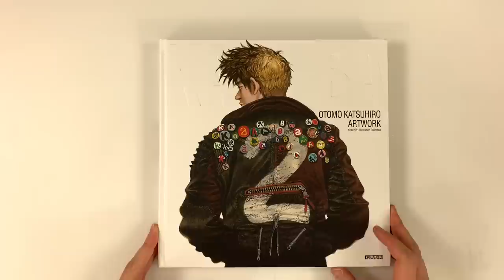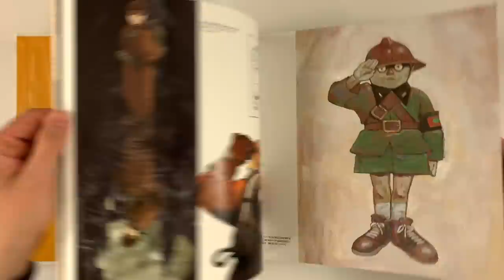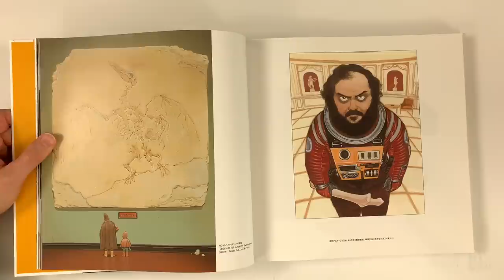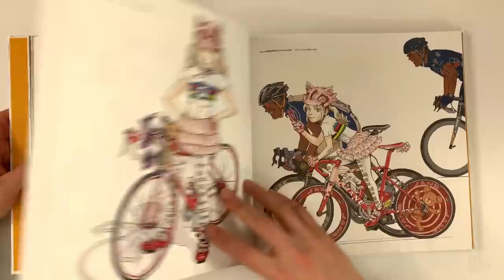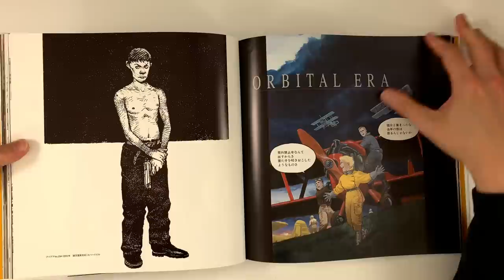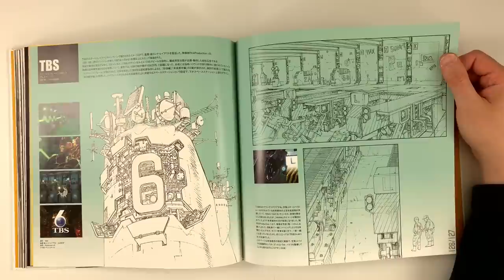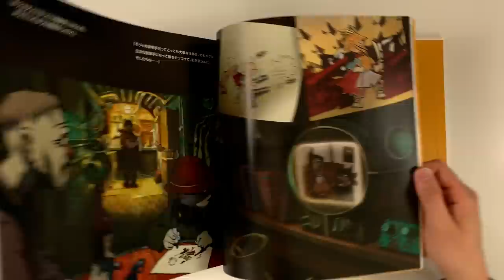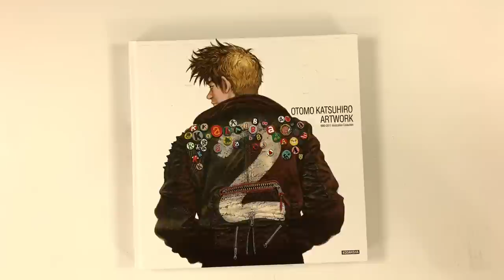Is KABA 2 Worth The Hefty Price Tag? Katsuhiro Otomo's Sexy, Elusive Art Monograph!